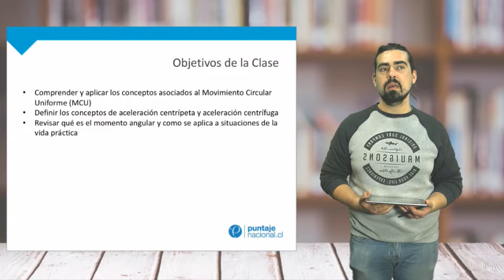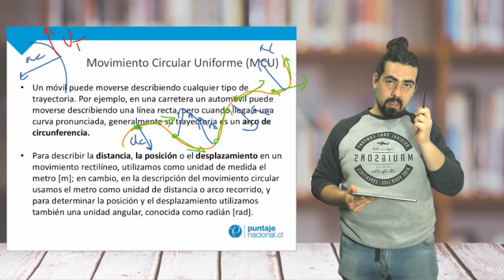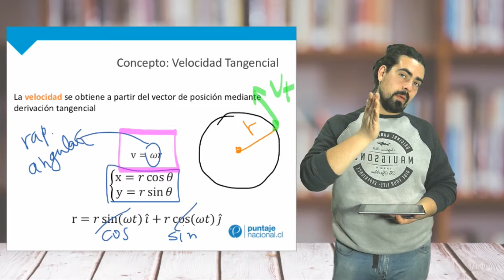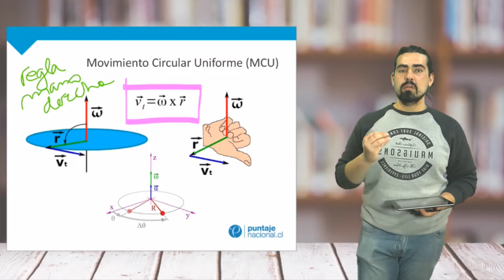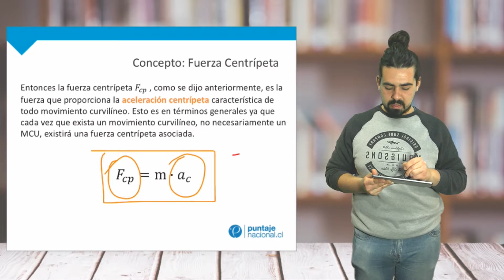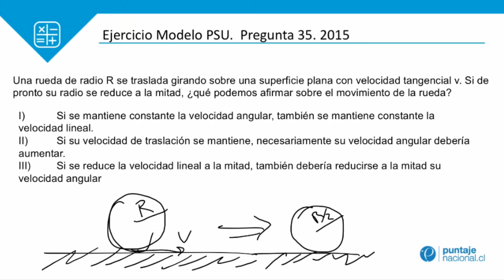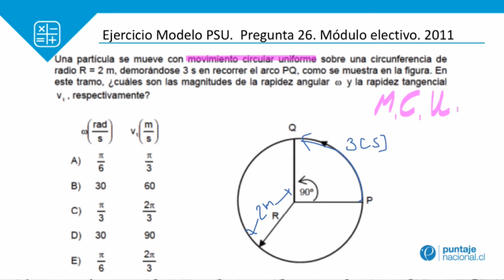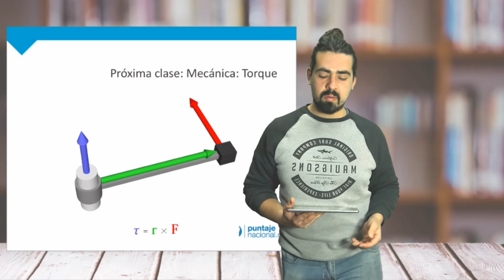Física Electivo - MCU y Momento Angular - Clase N°20 2019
Clase N°20 con el Profesor Raul Ugarte

Estudia para la PSU 2019 - admisión 2020. Aprende los contenidos de forma fácil y eficiente ✌️.